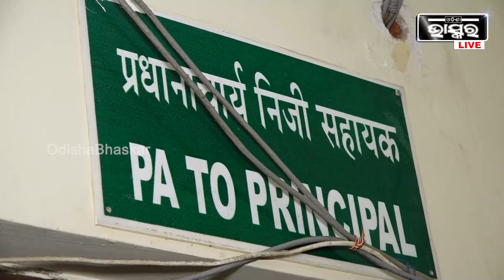ଆମର କେଉଁଠି ଅସୁବିଧା ଅଛି ସେଗୁଡିକ ଉପରେ ତର୍ଜମା ହେବ ..ଯିଏ ଦୋଷୀ ଦଣ୍ଡ ପାଇବ